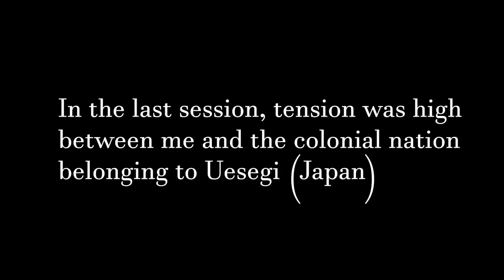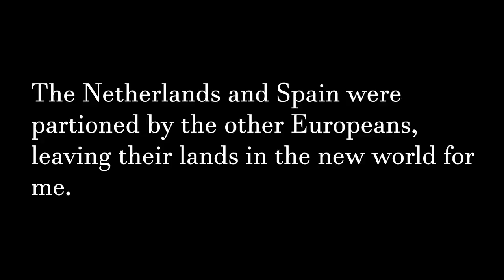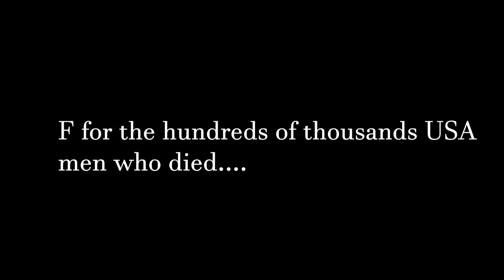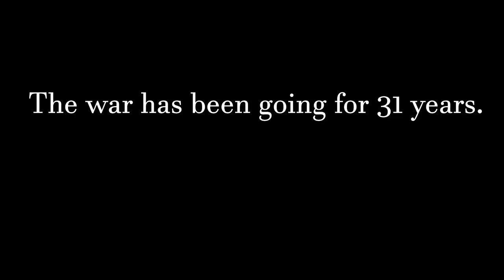THE PLAYER WAR OF HELL THAT WILL NEVER END - Norway to USA MP Part 3 - EU4 Multiplayer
This is Part 3 of my Norway to USA EU4 Multiplayer campaign where I started as Norway, left Europe to form USA in a 75 player massive lobby. Last part, I defeated two players, Zealandia and Aztecs, putting me as the strongest independent nation in the new world. Now, with no enemies directly bordering me, I thought it was time I got involved in wars outside of the Americas, which was either a big mistake or a huge success, depending on  how you look at it.

I hope you enjoy this part as it took me many hours to record and edit :)

All of this was recorded on while livestreaming on my twitch channel

Talk to me and other members of my community on discord

Hey guys I know that many of you do not read these descriptions but I just wanted to let you guys know that I have a lot of content I am currently working on for the YouTube channel. Something happened to me in the month of December where I'm finding it really hard to keep up editing all the content that I am recording on my twitch channel. These last two weeks I have been working specifically on editing all that content for the last 15 days of December. I hope you guys enjoy.

Title of Video: EU4 Multiplayer - THE PLAYER WAR OF HELL THAT WILL NEVER END - Norway to USA MP Part 3

Title of Last Video: EU4 - ART OF THE SNAKE - Mayan Horde Three Mountains Part 4

Editor: Billy
Commentator: Absolute Habibi
ME: AbsoluteHabibi

crazy player war eu4
eu4 mp perspective
what is eu4 mp like
what is eu4 multiplayer like
United States